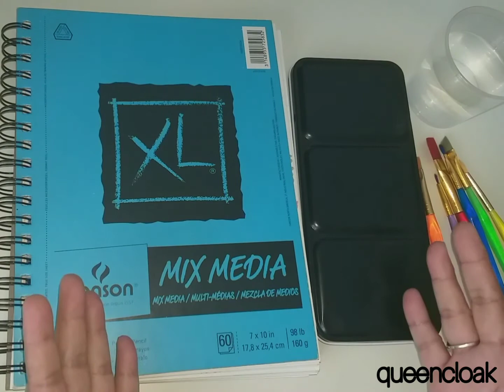Watercolor with me #1 | Watermelon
Here's my first attempt to watercolor. I'm hoping to improve my skill in using this medium and create more art to share with you all.